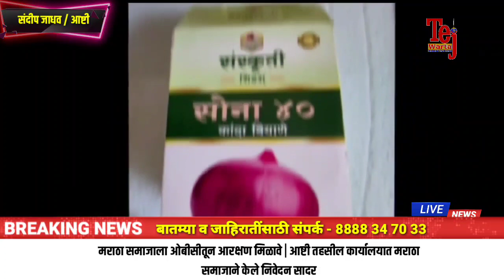मराठा समाजाला ओबीसीतून आरक्षण मिळावे | आष्टी तहसील कार्यालयात मराठा समाजाने केले निवेदन सादर